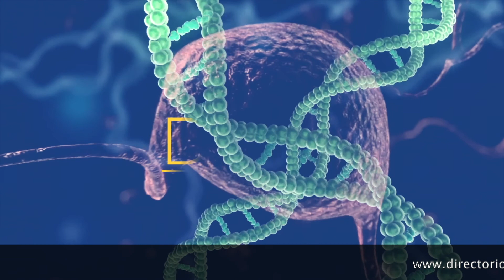Artrosis - Reemplazo de Rodilla Dr. Luis Enrique García Anaya Especialista en Cirugía Articular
Citas al  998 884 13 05